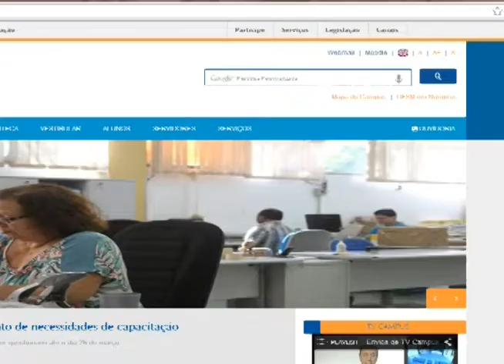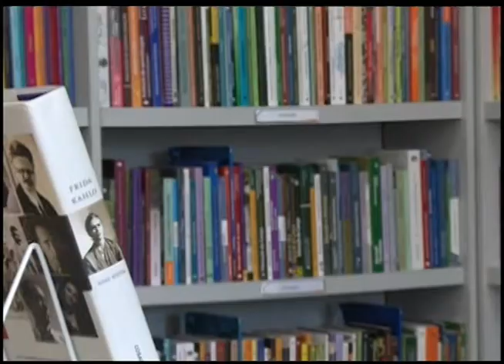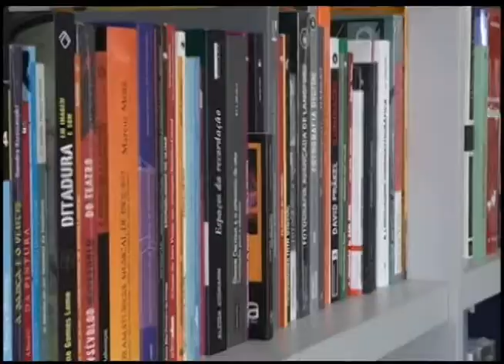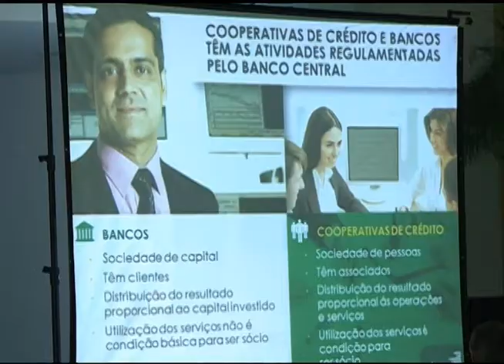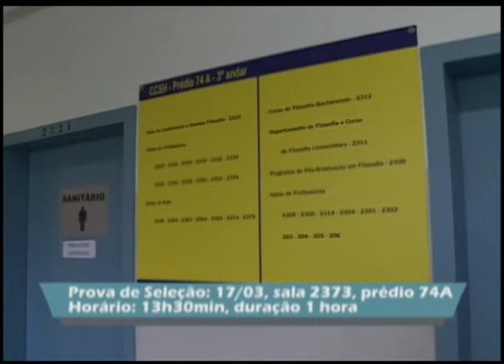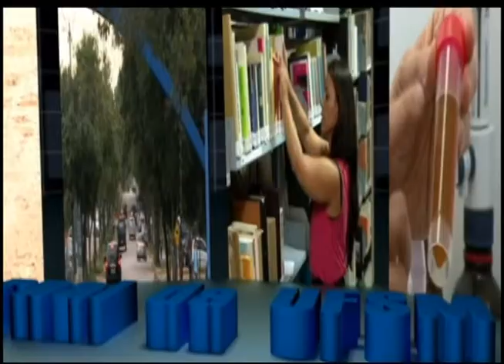Jornal da UFSM - Segunda-feira 17/03/2014